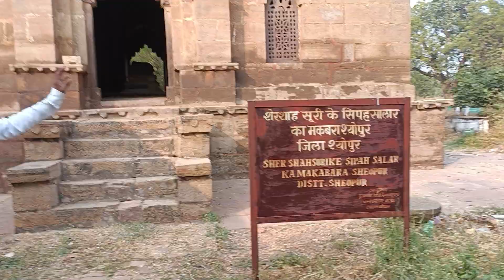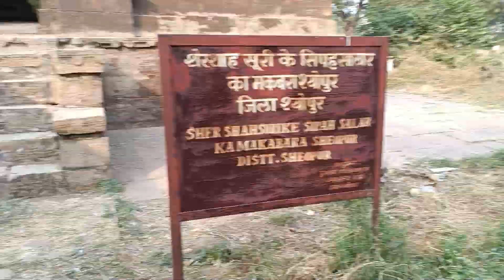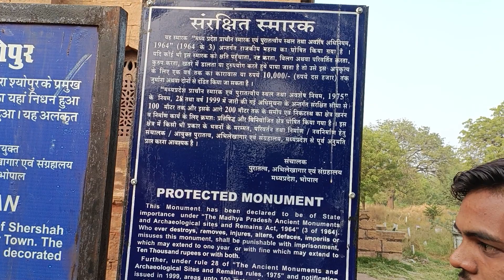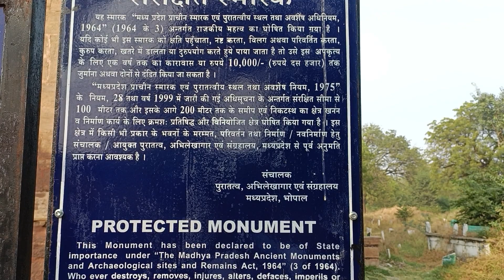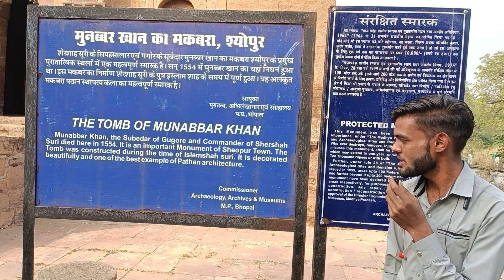Pathani architecture/ पठानी स्थापत्य कला का अद्भुत उदाहरण है शेरशाह सूरी के सीपहसालार का मकबरा ।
youthvlogs ramsirvlogs ,शेरशाह सूरी के सीपहसालार का मकबरा पठानी स्थापत्य कला का बेहतरीन उदाहरण है ।मुनव्वर खान का मकबरा मध्य प्रदेश के श्योपुर जिले में स्थित है जो की पठानी स्थापत्य कला का बेहतरीन उदाहरण है । इस मकबरे को संरक्षित स्थल घोषित किया गया है साथ ही शेरशाह सूरी के समकालीन स्थापत्य पर कल का एक बेहतरीन उदाहरण प्रस्तुत करता है सिपहसालार का मतलब होता है सर्वोच्च सेनापति।

The tomb of Munawwar Khan is located in Sheopur district of Madhya Pradesh, which is an excellent example of Pathani architecture.  This tomb has been declared a protected site and also presents an excellent example of Sher Shah Suri's contemporary architecture. Siphsalar means supreme commander.

munavvar khaan ka makabara  madhy pradesh ke shyopur jile mein sthit hai jo kee pathaanee sthaapaty kala ka behatareen udaaharan hai . is makabare ko sanrakshit sthal ghoshit kiya gaya hai saath hee sherashaah sooree ke samakaaleen sthaapaty par kal ka ek behatareen udaaharan prastut karata hai   sipahasaalaar ka matalab hota hai sarvochch senaapati.